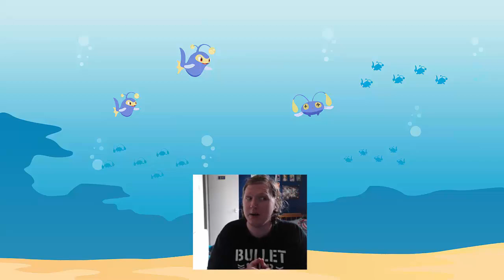ROMHacker Lucbui! Pokémon Glazed Nuzlocke W/@JoesphGames Part 28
What's the chow Chinchow's JoesphGames Here and We are Here a Brand new Let's Play a Pokemon Glazed Nuzlocke. Pokemon Glazed  is a ROM Hack of Pokemon Emerald with 4 5 and 6 gen Pokemon and Mega a really cool story and 3 Regions

. Choose from five starters instead of three!
. Travel across the regions of Tunod, Johto, and Rankor
. Dream World Pokemon
. Pokemon from the Sinnoh, Unova, and Kalos regions
. Travel in the Pokemon World and the Real World
. Capture all five starters
. Rematches with trainers, as well as all Gym Leaders
. All legendaries from Kanto to Sinnoh, as well as eight from Unova
. New out-of-battle effects
. Physical/Special Split - Moves do Physical or Special damage depending on the move, not the type!

Intro music: Music by høpSTEADY Song: I See Stars - Crystal Ball (høpSTEADY Remix)